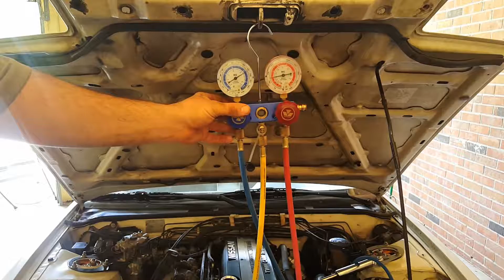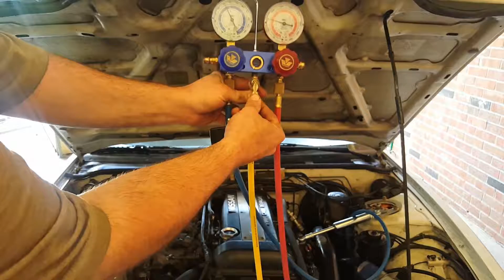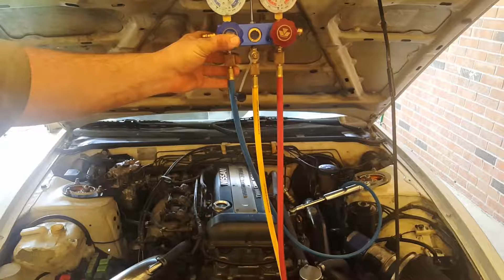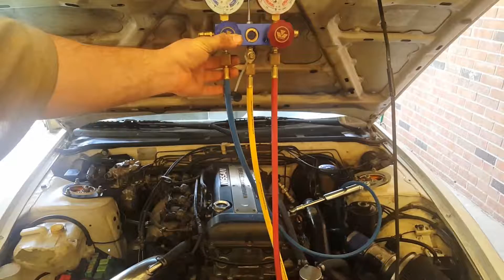240sx sr20det a/c recharge.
Charged up the a/c and it's working great.